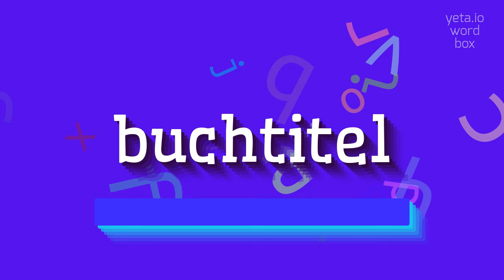How to say "buchtitel"! (High Quality Voices)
Watch in this video how to say and pronounce "buchtitel"!